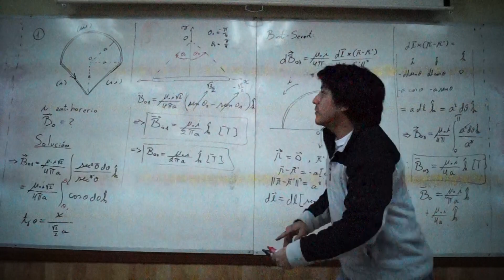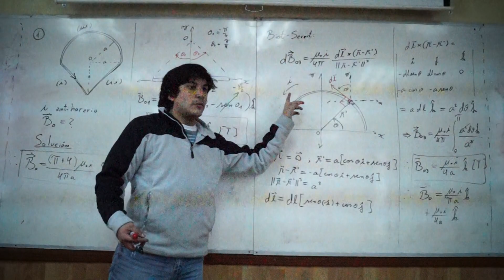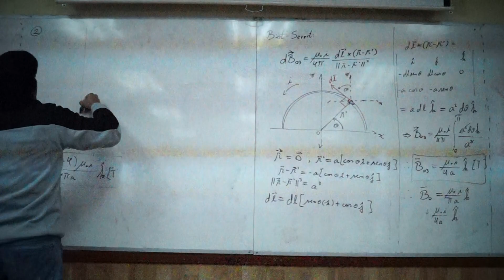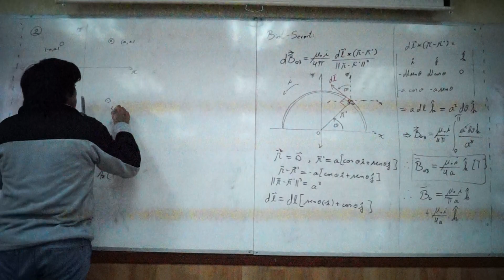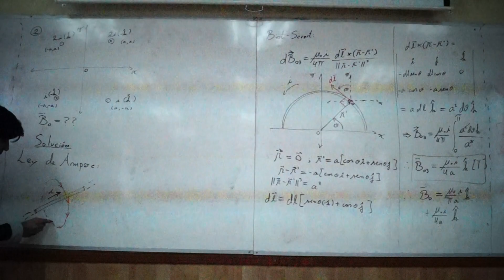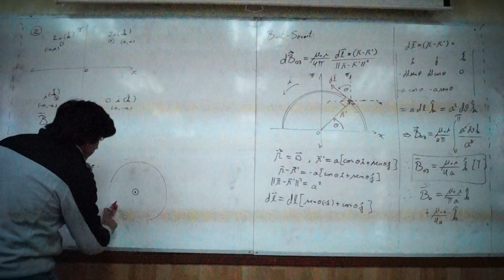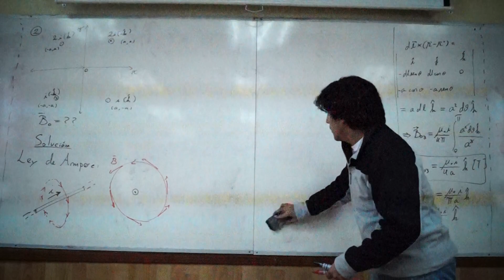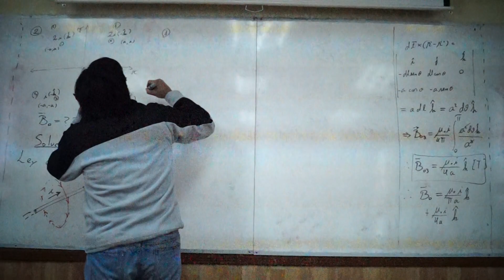PARTE 4 -AYUDANTIA 1-PEP 3 -ELECTRICIDAD Y MAGNETISMO